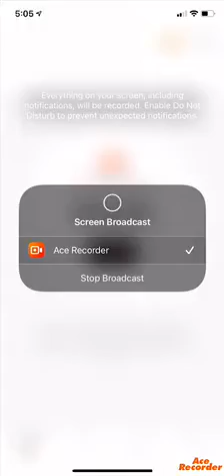A Funny Little Cart Ride Into Dave And Bambi Sacrifice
sub to cam at the core